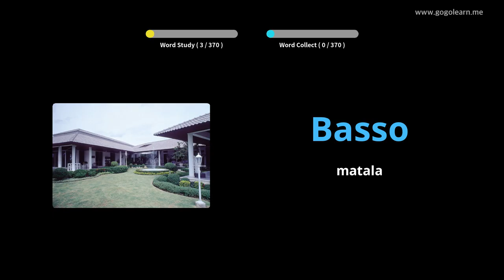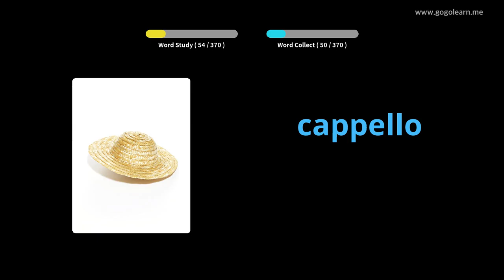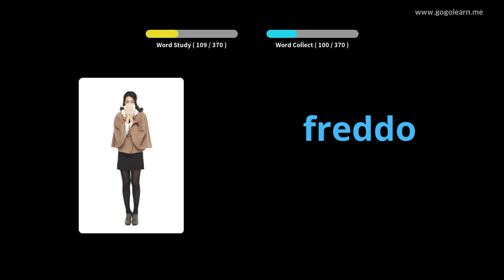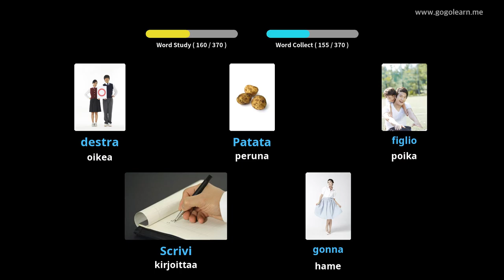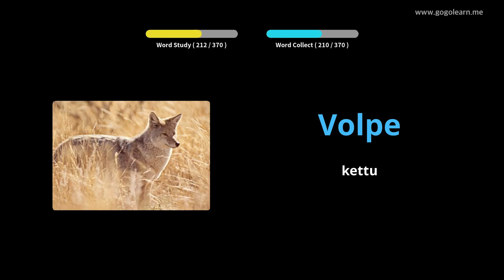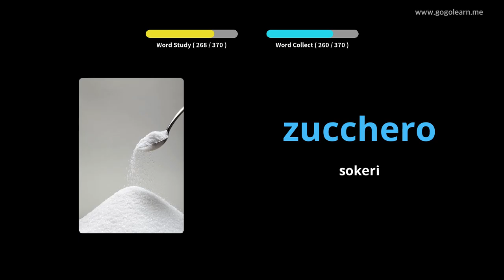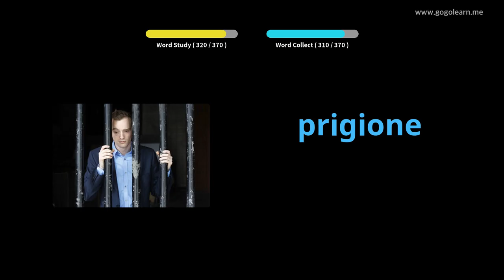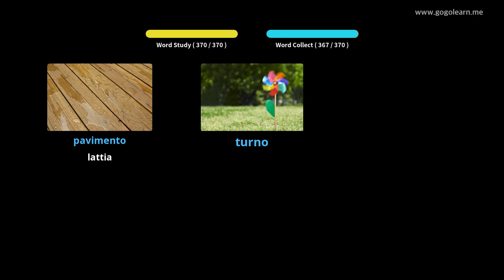Italian sanaston peruslapset | Golearn